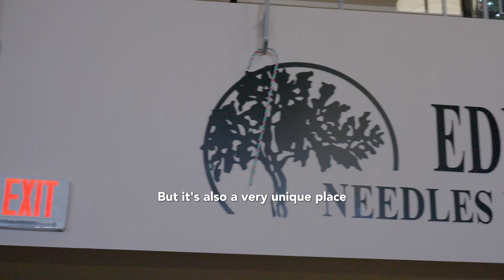Bridging the Gaps in Needles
At the intersection of California, Arizona and Nevada sits the community of Needles, a rural desert area of 5,000 residents located more than 200 miles from the county seat of San Bernardino and just as far, at times, from securing health care services and more.

 So, what can be done when a shortage of providers and other basic resources leave people stranded in more ways than one?

 For Inland Empire Health Plan (IEHP), the solution is clear: Bring the help to those who need it the most.

 “They do an incredible amount of work here, but it’s only the very, very essentials,” said IEHP Chief Executive Officer Jarrod McNaughton. “And so the massive amount of need here on both the social determinants of health, very basic issues all the way through to medical care is huge.”

 To help bridge those gaps, representatives from the one of the top 10 largest Medicaid health plans and the largest not-for-profit public health plan – along with a group of its community partners – brought the IEHP Resource and Job Fair on Dec. 9, 2023, to Palo Verde College in Needles, offering:

Free dental cleanings
Entry work-from-home job opportunities
Assistance with health coverage enrollment
Enhanced care management
Information on transportation services

 For IEHP, spending three hours on a Saturday afternoon in this remote area and providing these services epitomizes the company’s overall mission, vision and values.

 “It’s really part of our DNA,” explained McNaughton, who attended the weekend gathering. “It’s part of doing the right thing, which has been a massive part of this organization’s culture and history since its very beginning, and it connects so perfectly with our mission to heal and inspire the human spirit.”

 In its ongoing quest to provide optimal care and vibrant health throughout the Inland Empire, IEHP will continue to host these types of events. Bringing health care, resources and connections to a community like Needles comes naturally to the “health plan with a heart.”

 “There’s no more evidence of that kind of work that’s happening right here in Needles than the work that IEHP is doing to help community members that are in such dramatic needs,” McNaughton said. “And for us to not only help fill those gaps, but really more importantly, bring the community together to learn from one another about ways that we can do that together.”